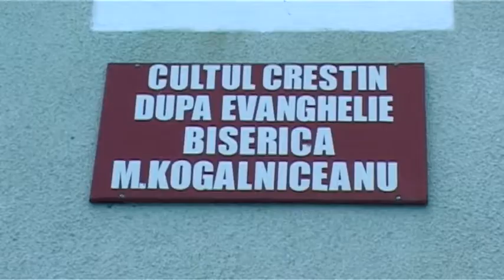Videoclip Lena si Robert by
Dj Petrisor Bejenaru Pionieer CDJ 1000 MK3(moving head, lasere, efecte speciale, scanere,DMX,stroboscop) sonorizari nunti iasi filmari nunti iasi fotografii nunti iasi filmari nunti nunti iasi cameraman nunti muzica nunti dj nunti fotograf nunta fotografi nunti cameraman nunti iasi muzica cumatrie iasi (camere profi Full HD PMV EX3) jocuri de lumini filmare fotografiere foto full frame(D700) Tel , 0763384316 , 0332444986 iasi.com...